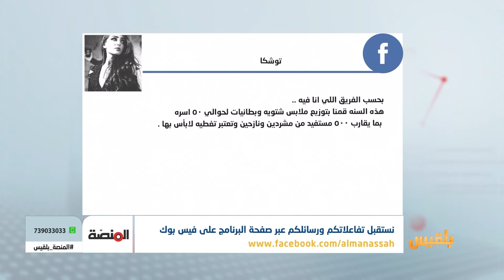المنصة | كيف يواجه النازحون برد الشتاء ودور المبادرات المجتمعية في التخفيف عنهم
- كيف يواجه النازحون برد الشتاء ؟
- ما دورُ المجتمع والمبادرات الشبابية في التخفيف عنهم ؟
- ما أبرزُ الصعوبات والعوائق التي تواجه القائمين على هذه المبادرات ؟..